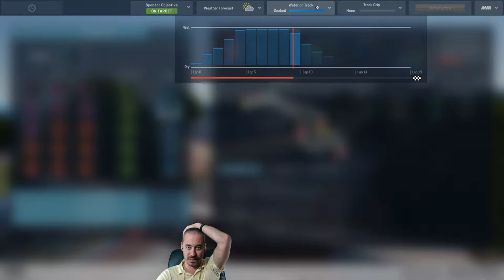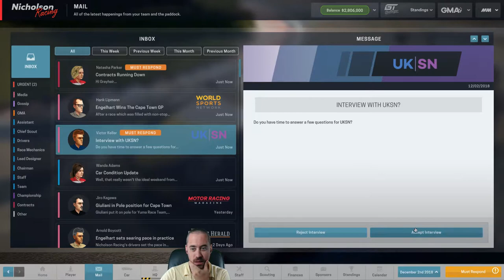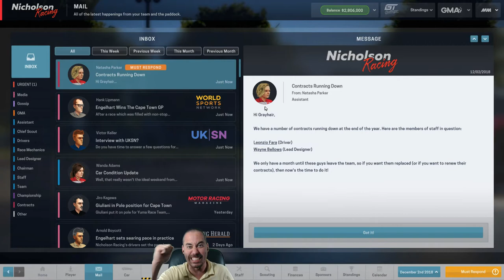🏁 UNBELIEVABLE! - Motorsport Manager GT Challenger Series Career Let's Play - S3 EP12- Cape Town GP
It's the last race of the season with EVERYTHING on the line. We need to hop up 11 points in the standings to keep our job. Can we pull it out on the road course at the Cape Town Grand Prix?

This is a bit of a longer episode, but I show you qualifying and a very interesting race so I think it is well worth the watch!